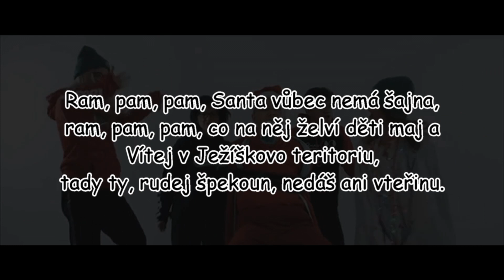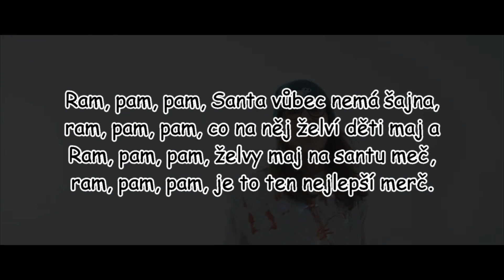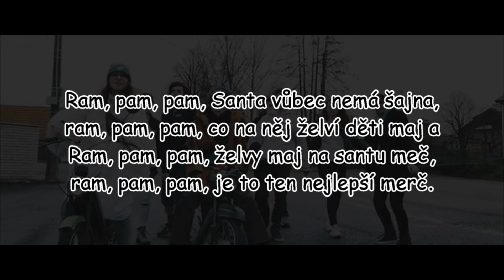PROJEKT CREEP - SANTA DISS TRACK - Ježíšek feat. Mína & Mrazík | TEXT | Pavel Kozler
Píseň použitá ve videu: PROJEKT CREEP - SANTA DISS TRACK - Ježíšek feat. Mína & Mrazík